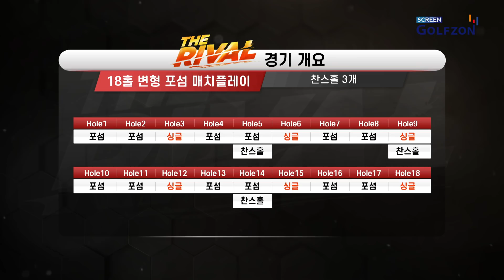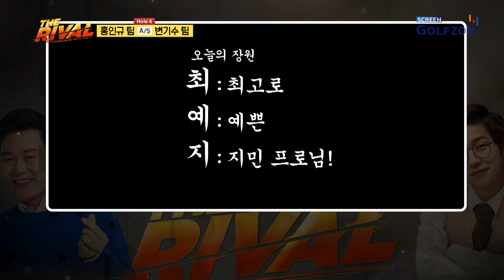최예지&홍인규VS김지민&변기수! 드.디.어! 스크린 여제들이 떴다!!! 오늘 초박빙 인데요~? [더 라이벌 4회-1]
매주 화요일 오후9시 스크린골프존TV에서 가장 빨리 보실 수 있어요!
더라이벌은 매주 수요일 12시 6시 유튜브 업로드됩니다.